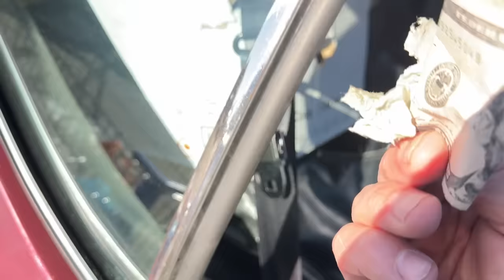Wildcat Mopars Wrecking Yard Tour with Mike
Mike goes to Wildcat Mopars in Oregon, where he walks through the wrecking yard and talks to the local car enthusiasts. Wildcat Mopars has the largest collection of vintage car bodies and projects in North America, encompassing A-body, B-body, and C-body models.